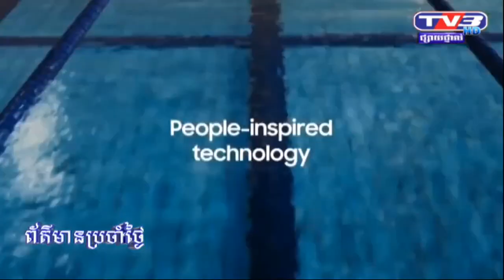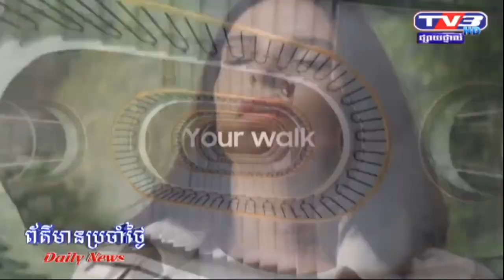TV3 Fold Flip3